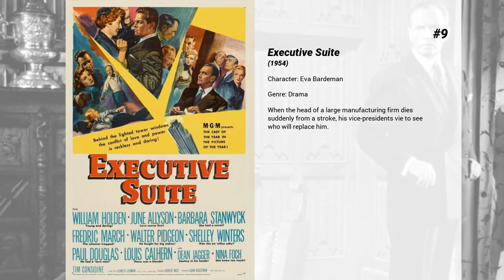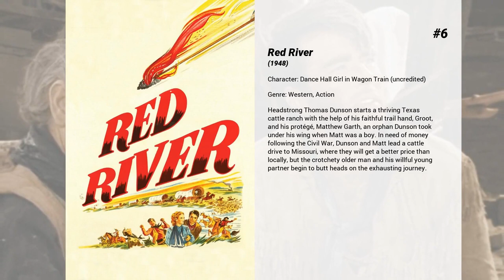Best Shelley Winters movies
Welcome to... Best Shelley Winters movies! In our channel you will find hundreds of TOPS and rankings of the best films of all genres, actors and nationalities.

Best Shelley Winters movies presents...

15. Frosty's Winter Wonderland
Years have passed since Frosty left for the North Pole, but his promise is kept when he hears news of the first snowfall of the season, and decides to return.

14. Odds Against Tomorrow
An old-time crook plans a heist. When one of his two partners is found out to be a black man tensions flare.

13. Heavy
Victor is a cook who works in a greasy bar/restaurant owned by his mother, Dolly. It's just the two of them, a waitress named Delores, and a heavy drinking regular, Leo. But things change when Callie, a beautiful college drop-out, shows up as a new waitress and steals Victor's heart. But Victor is too shy to do anything about it, and too self-consciously overweight to dream of winning Callie away.

12. And the Oscar Goes To...

11. The Diary of Anne Frank
The true, harrowing story of a young Jewish girl who, with her family and their friends, is forced into hiding in an attic in Nazi-occupied Amsterdam.

10. The Poseidon Adventure
The Poseidon Adventure was one of the first Catastrophe films and began the Disaster Film genre. Director Neame tells the story of a group of people that must fight for their lives aboard a sinking ship. Based on the novel by Paul Gallico.

9. Executive Suite
When the head of a large manufacturing firm dies suddenly from a stroke, his vice-presidents vie to see who will replace him.

8. A Place in the Sun
An ambitious young man wins an heiress's heart but has to cope with his former girlfriend's pregnancy.

7. Winchester '73
Lin McAdam rides into town on the trail of Dutch Henry Brown, only to find himself in a shooting competition against him. McAdam wins the prize, a one-in-a-thousand Winchester rifle, but Dutch steals it and leaves town. McAdam follows, intent on settling his old quarrel, while the rifle keeps changing hands and touching a number of lives.

6. Red River
Headstrong Thomas Dunson starts a thriving Texas cattle ranch with the help of his faithful trail hand, Groot, and his protégé, Matthew Garth, an orphan Dunson took under his wing when Matt was a boy. In need of money following the Civil War, Dunson and Matt lead a cattle drive to Missouri, where they will get a better price than locally, but the crotchety older man and his willful young partner begin to butt heads on the exhausting journey.

5. Lolita
Humbert Humbert is a middle-aged British novelist who is both appalled by and attracted to the vulgarity of American culture. When he comes to stay at the boarding house run by Charlotte Haze, he soon becomes obsessed with Lolita, the woman's teenaged daughter.

4. The Tenant
A quiet and inconspicuous man rents an apartment in France where the previous tenant committed suicide, and begins to suspect his landlord and neighbors are trying to subtly change him into the last tenant so that he too will kill himself.

3. The Night of the Hunter
In the Deep South, a serial-killing preacher hunts two young children who know the whereabouts of a stash of money.

2. A Patch of Blue
A blind, uneducated white girl is befriended by a black man, who becomes determined to help her escape her impoverished and abusive home life.

1. An Average Little Man
Giovanni Vivaldi is an average middle-aged man with a secure job as a government accountant. He wishes nothing more than to set up his only son Mario, his biggest pride in the world, with the same secure government job before he eventually retires. For this, Giovanni will stop at nothing...